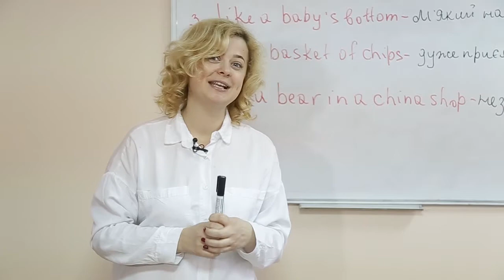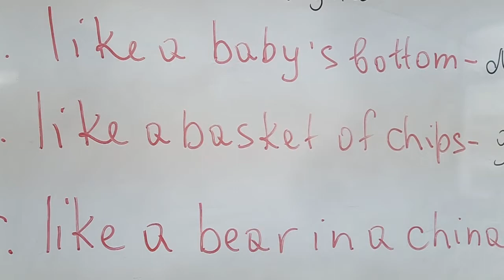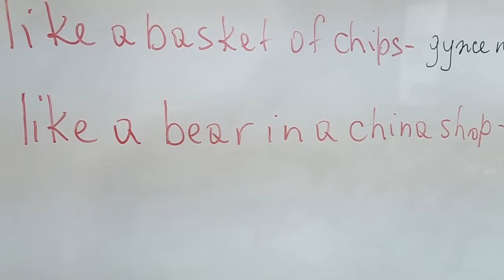Рубрика "Слово дня" Англійська мова \ Like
Сьогодні ми з вами розглянемо слово like в англійській мові .  Дане слово має великий спектр використання в англійській мові. З даного уроку ми дізнаємося основні функції слова like, його значення і вимову.